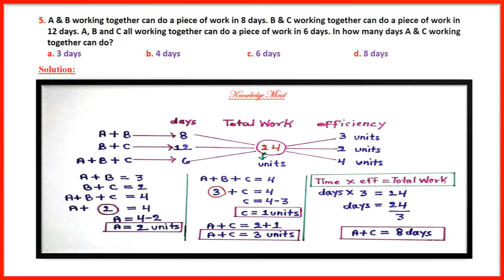समय और कार्य का खेल | Time and Work Math Shortcut Tricks | CET, SSC, CGL, CHSL All Exam- Qn05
समय और कार्य का खेल  | Time and Work Math Shortcut Tricks | CET, SSC, CGL, CHSL All Exam
This video is about the method of Time & Work
Q. A & B working together can do a piece of work in 8 days. B & C working together can do a piece of work in 12 days. A, B and C all working together can do a piece of work in 6 days. In how many days A & C working together can do?
Time and Work Short Tricks/Problems
Time and Work Math Shortcut Tricks